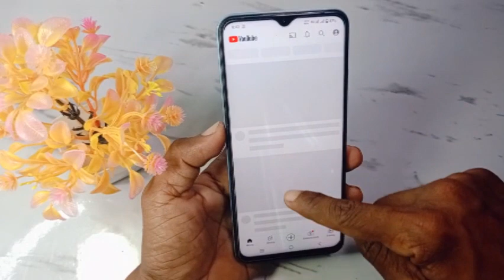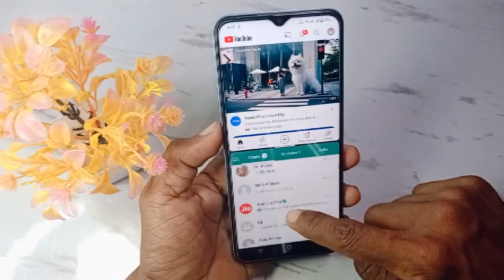vivo y17s split screen setting | vivo y17s me double screen kaise kare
Doston aaj ke is video mein humne aapko bataya ki Vivo y17s mobile ki screen pe ek sath dual app kaise open karte hain